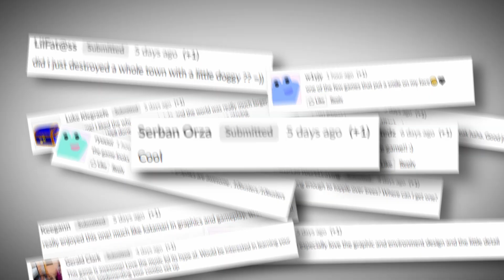Bad Boy Buster! Gameplay Trailer | Itch.io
This is a free game created in 7 days by a team of 6 developers.
Play as Buster and bust up the town!

The game was created for Brackey's Games Jam 2021.2 using the theme "Let there be chaos".